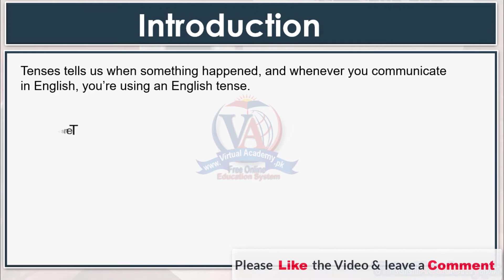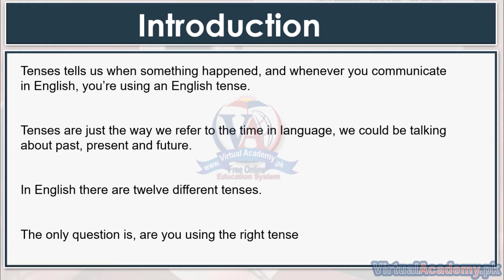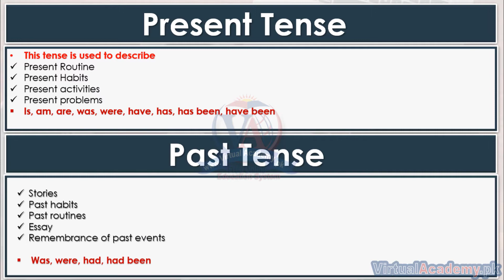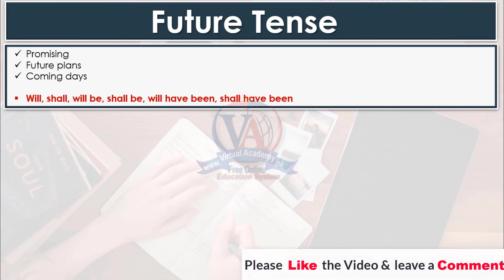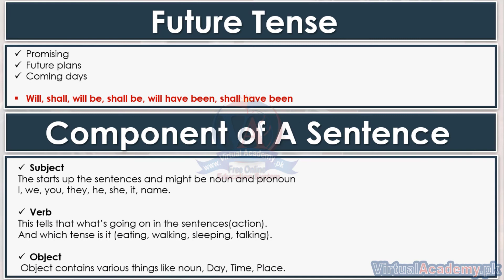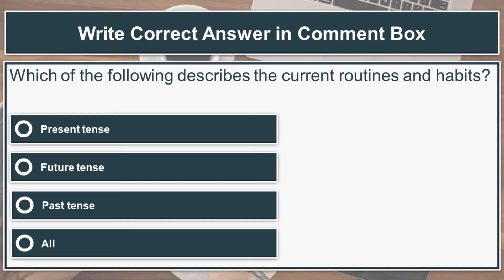Overview of Tenses | Sentence Structure | basic grammar rules | English sentence structure. 19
Interjection with Examples | what is interjection | how many types of interjection with examples. 18
OVERVIEW:
After completing this English grammar Course (Basic to Advance) Online Video Training Course in Urdu and Hindi, you will be master in English grammar and will be able to learn other advanced level courses related to English grammar because English grammar is very strong language in whole world and it is a root for understanding other higher-level courses.
If you are a beginner for English this is the best course for you it will helps you to understand from basic to advance level.
This course will help you understand basic and advance concepts about English grammar Language. After completing this course, you will able to improve your English speaking, writing, and reading skills and also be able to make good score in your exams as it will covers the topics all the basic necessarily topics  from exams perspective.

INTRODUCTION:
English grammar course is the strongest language to learn in this course you will take 38 videos of English grammar course to take your English from basic/intermediate to advance where you will be able to use tenses perfectly in your daily life. The goal for making these video lessons for different levels like for beginners, pre-intermediate, advanced level to help them in improving their concepts easily. These lectures contains topics for all levels plus practice where you can improve your English grammar step by step

PREREQUISITES:
Before starting this course, you should have of Following stuff:

• Interest.
• Pen + Copy
• Hardworking for practice

CERTIFICATION:
and get yourself certified in English Grammar, furthermore you'll have to meet the following criteria for earning this particular Registered Certification.
• After completion of Virtual Academy offered English Grammar lessons Online Learning Management System there will be final exam which comprises of 50 to 100 questions.

Overview of Tenses |  Sentence Structure -  depending on your native language  you may find english sentence structure simple or quite difficult.